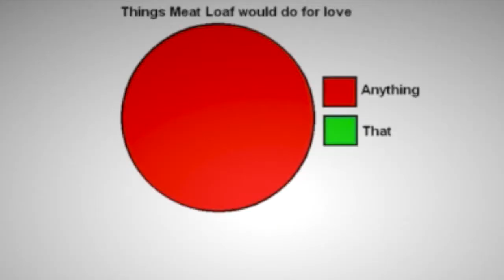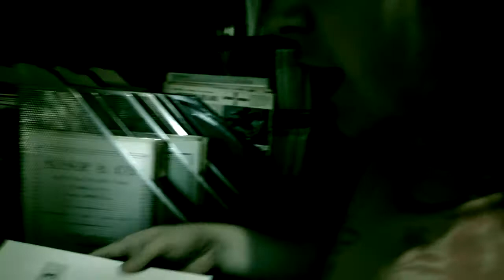GIRL GOES TOPLESS FOR BAE 2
The sequel absolutely no-one has or ever would ask for, courtesy of me!

Will GIRL ever go TOPLESS for BAE? Will Dr. Gullible escape the allure of the blue things (this is a reference to my world famous 'Let's Torture Blue Thing!' series)? Will the doctor be able to convince the political powers of the world of the dangers of Anthropogenic Global Warming (AGW)? Will the viewer (or either of the makers) ever understand why this video happened?

Let's find the answer to all these questions together... or not. Take my hand, it is time to go TOPLESS for BAE.

Credits:

'Recognizer' by Daft Punk
'Popcorn' by Aphex Twin
'Xerrox Isola' by Alva Noto
'Rimmy' by Mu-Ziq